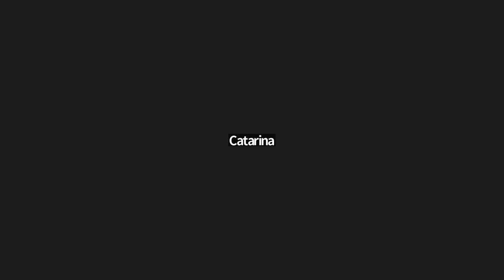Anthropology and the Natural World - WAU Seminar organized by the WCAA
Anthropology and the Natural World
Seminar

WAU - World Anthropological Union Seminar
Organized by the World Council of Anthropological Associations (WCAA)

Tuesday, June 7, 2pm UTC

Clara Saraiva, WCAA
Convenor

Michel Bouchard,  WCAA
Web Mediator

Participants:
Paul Hansen, Hokkaido University in Japan, Japan
Annu Jalais, Krea University, India
Nikiwe Solomon, University of Cape Town, South Africa
Rui Sá, ISCSP, University of Lisbon, Portugal
Andrea Zhouri, Universidade Federal de Minas Gerais, Brazil
Alex Oehler, University of Regina, Canada